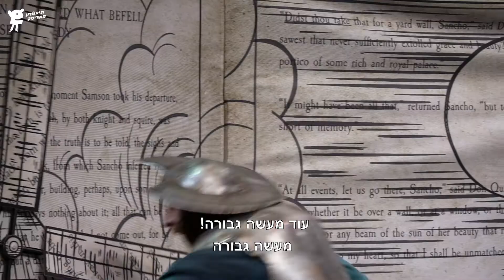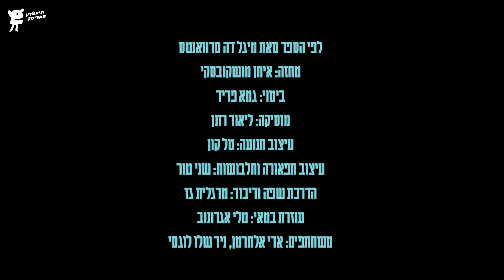הכנה לצפייה בהצגה דון קישוט | תיאטרון המדיטק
דון קישוט נחוש להפוך לאביר הכי מפורסם בספרד והוא לוקח את חברו הפחדן סנשו פנשה למסע מלא הרפתקאות. צפו בסרטון ההכנה לצפייה ותגלו איך הפך הספר המפורסם להצגה ומה הופך אדם לגיבור אמיתי.
 האביר האמיץ דון קישוט חולם להיות הגיבור הגדול והמפורסם ביותר בעולם. הוא מחליט לצאת להרפתקת חייו: למצוא את הענק הנורא שמטיל אימה על ספרד, להביס אותו ולזכות בתהילת עולם.
למסע של קישוט מצטרף גם חברו הנאמן, סנצ'ו פנשו. השניים צולחים יחד מסע רווי מכשולים הודות לחברות אמיצה ושיתוף פעולה. אבל כשהם מגיעים סוף סוף אל הענק הנורא מתגלה האמת: מדובר בסך הכל ב... טחנת רוח.
דון קישוט לא מודה באמת, הוא משוכנע שטחנת הרוח הפשוטה היא הענק הנורא ומתכונן לקרב. החברות של השניים תעמוד עכשיו למבחן: האם סנצ'ו פנשו יהיה אמיץ מספיק כדי לומר לדון קישוט את האמת ולמנוע את הקרב המיותר?
דון קישוט יגלה לבסוף באמצעות חברו, שיש דרכים רבות להיות גיבור ושהפרסום והתהילה שלהם הוא מייחל אינם חשובים כמו חברות אמת.
מחזה: איתן מושקובסקי
בימוי: גמא פריד
מוסיקה: ליאור רונן
עיצוב תנועה: טל קון
עיצוב תפאורה ותלבושות: שני טור
הדרכת שפה ודיבור: מרגלית גז
ע במאי: טלי אגרונוב
שחקנים: אדי אלתרמן/גולן גרוס, ניר שלו לוגסי
בימוי והפקת הכנה לצפייה: הדס שר
צילום: חן וגשל, שניר קציר, תומר קציר, רדי רובינשטיין
עריכה: תומר קציר, רדי רובינשטיין